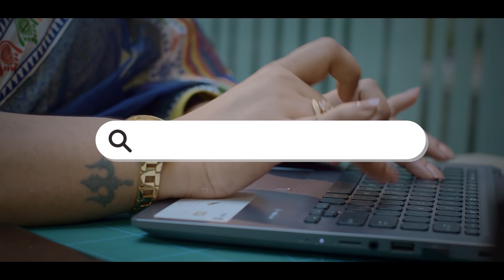Yamaha Motorcycle | Combination of Style and Safety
মডার্ন স্টাইল এবং প্রোপার সেফটির পারফেক্ট ব্যালেন্সে Yamaha Motorcycle এবার রাইড হবে ভরপুর Yamaha এর সাথে!